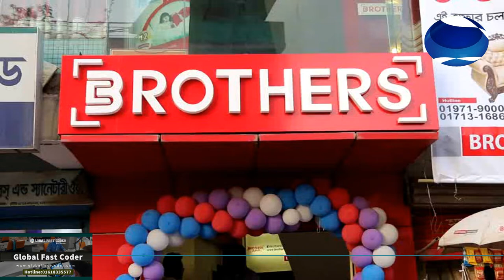কুমিল্লার লাকসামে ব্রাদার্স ফার্নিচারের ৩৮তম শো-রুম উদ্বোধন।। ComillaNews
মোঃ হুমায়ুন কবির মানিক, কুমিল্লা প্রতিনিধি। ০৭ মে ২০১৯
কুমিল্লার লাকসামে ব্রাদার্স ফার্নিচারের ৩৮তম শো-রুমের উদ্বোধন করা হয়েছে।
সোমবার বিকেলে কুমিল্লা-নোয়াখালী আঞ্চলিক মহাসড়কের উত্তর লাকসাম এলাকায় আনুষ্ঠানিক ভাবে শো-রুমটি উদ্বোধন করেন লাকসাম প্রেসক্লাবের সাধারণ সম্পাদক এ্যাডভোকেট রফিকুল ইসলাম হিরা।
এ সময় ব্রাদার্স ফার্নিচার লিমিটেডের এ্যাসিস্টেন্ট ম্যানেজার আলিম-উর-রেজা, টেরিটরি সেলস্ অফিসার আরাফাত হোসেন, ডিলার সোহেল রানা সোহাগ সহ স্থানীয় ব্যবসায়ীগণ উপস্থিত ছিলেন।
উদ্বোধনী অনুষ্ঠানে শো-রুমের সার্বিক সাফল্য কামনা করে সম্মিলিত ভাবে দোয়া-মুনাজাত করা হয়।